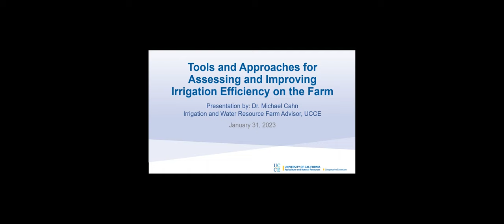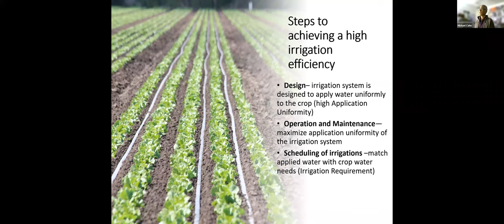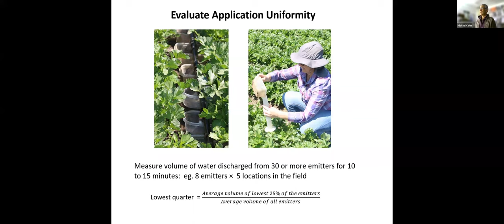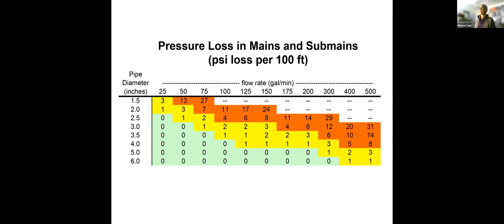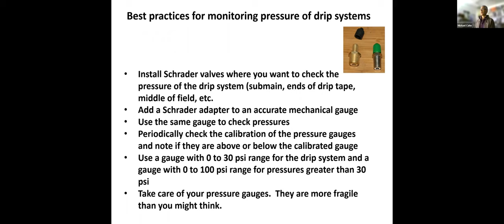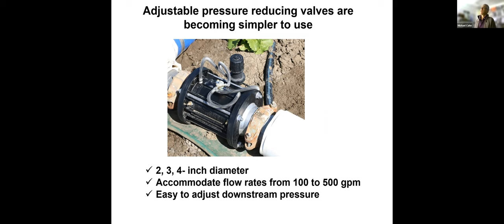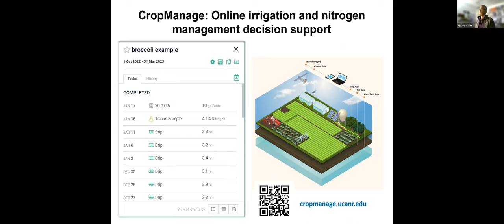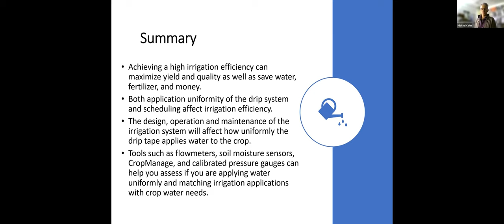Tools and Approaches for Assessing and Improving Irrigation Efficiency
Michael Cahn